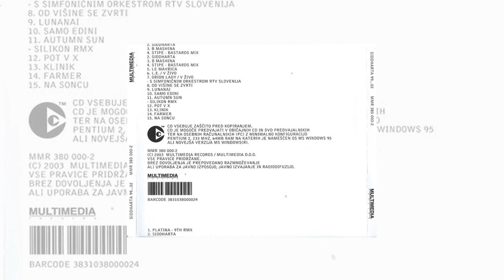SIDDHARTA - 99...02 / THE BEST OF SIDDHARTA (full album)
SIDDHARTA - 99...02 / THE BEST OF SIDDHARTA

1. Platina - 9th RMX                         00:00:00
2. Siddharta                                       00:04:46
3. B Mashina                                     00:11:15
4. Stipe - Bastards Mix                     00:15:47
5. Le Mavrica                                     00:21:05
6. L.E. / V Živo                                   00:24:40
7. Orion Lady / V Živo                       00:30:08
8. Od Višine Se Zvrti                          00:38:45
9. Lunanai                                           00:42:47
10. Samo Edini                                   00:46:51
11. Autumn Sun - Silikon RMX         00:51:39
12. Pot V X                                          00:55:52
13. Klinik                                              00:59:58
14. Farmer                                           01:03:27
15. Na Soncu                                      01:06:21